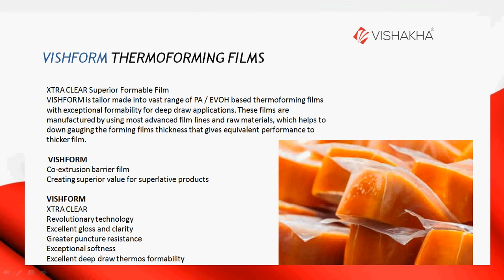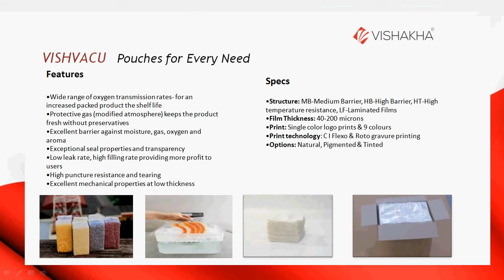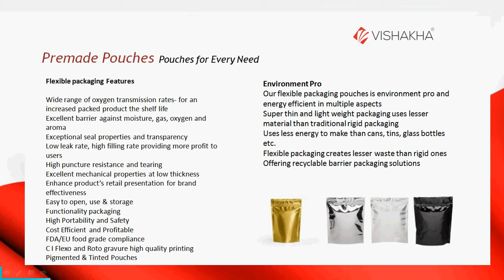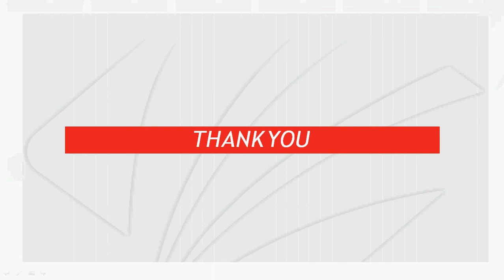High Barrier Flexible Packaging Films - Vishakha PolyFab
Types of packaging films and benefits offered at Vishakha Polyfab
The need for flexible films for different industrial packaging is rising due to the fact that the scope of export have been increasing everywhere in the world. The prime requirement for packaging is to protect the content that has to be packed and that has to be maintained free from moisture, humidity and other climatic changes that can damage the product or content. Hence, Flexible packaging film manufacturers concentrate in producing different sizes and thickness also varies with respect to the demands of different industries. There are different types of high barrier flexible packaging films produced for a range of applications such as 7 layer high barrier packaging films or 9 layer barrier films or a 5 layer high barrier packaging films for packing food items, 3 layer high barrier films and 2 layer films and other multi-layered flexible films for solids, liquids and semi-solid products. In addition, flexible films are produced for heavy industrial packaging needs also such as shrink wrap films, etc.

Flexible Package film manufacturing industries in India is gaining much attention all over the world. Since many people prefer to bring in products from outside the country, the demand for flexi packaging films and packaging materials is increasing tremendously India is emerging in the field of flexible packaging film manufacturing wherein, people can find a range of flexible packaging film manufactures India based. In addition, the variety of flexible films that are produced in India is also increasing pertaining to the latest industrial and production demand worldwide. The reliability, quality and competitive pricing which Indian manufacturer’s offers stays some of the highlighting factor for good market growth in India.

For more information about Barrier Nylon/ Evoh Flexible Packaging